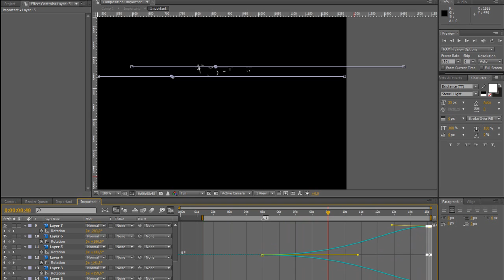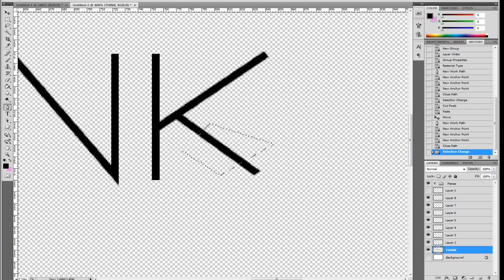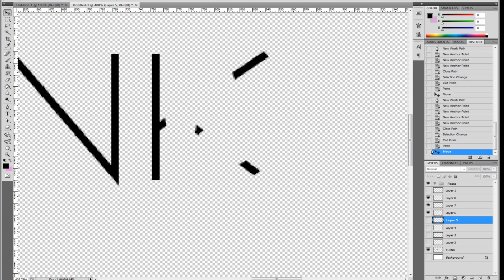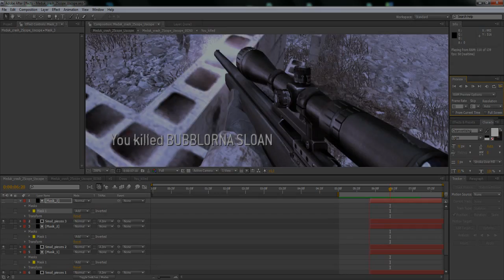Solarmind Making Of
Some old recordings